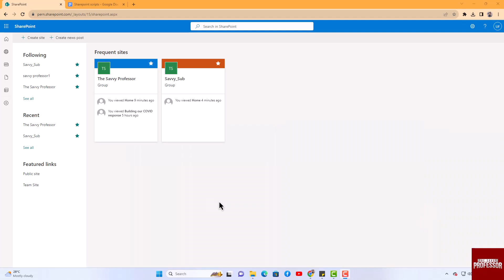How to Add People to SharePoint (How to Add Someone to a SharePoint Site)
How to Add People to SharePoint (How to Add Someone to a SharePoint Site). In this tutorial, you will learn how to add people to SharePoint.